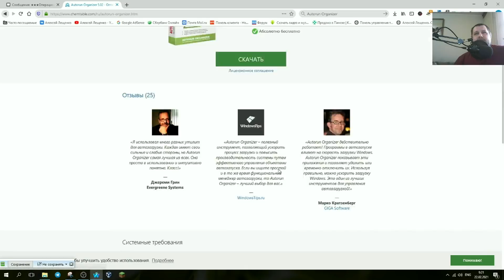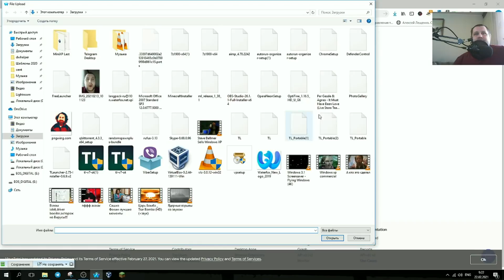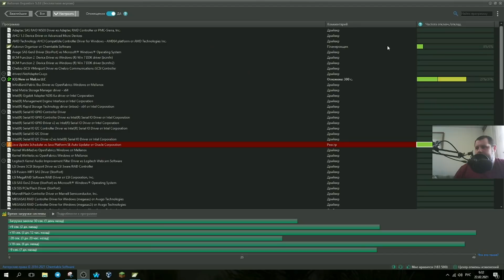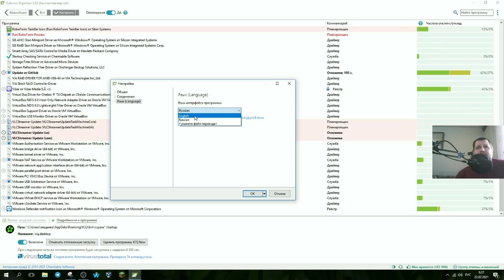Autorun Organizer,Антивирус,Оптимизатор,Автозапуcк Windows